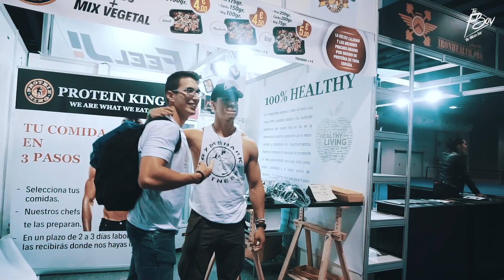VOY DE INCÓGNITO CON CABEZA DE CABALLO EN EL ARNOLD CLASSIC 2017 | TheFitnessBoy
El Arnold Classic es un evento sobre fitness y culturismo que se celebra una vez al año, y en el que se juntan todas las marcas de la industria del fitness en un mismo pabellón, con los atletas y modelos que todos conocemos de las redes sociales. Además de juntar a prácticamente todas las personas aficionadas y apasionadas por este mundillo y estilo de vida.

Este Domingo os compartiré el vlog completo del fin de semana, pero mientras tanto os dejo este vídeo en el que me paseo un rato disfrazado de centauro...

jajajajaja comentarios debajo!!!

¿TU ME RECONOCERÍAS POR EL CUERPO?

👨 Ernest Dift, 24 años, Barcelonés y YouTuber. Mi formación académica:
+ Centro privado de técnicos del Fitness ANEF, Barcelona (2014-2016)
+ Universidad de Barcelona, grado en Publicidad y Relaciones Públicas (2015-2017)
*Medio-Graduado: "Abandoné antes de empezar 3º para dedicarme a MI PASIÓN".

Y bueno, esto es todo lo formal y menos interesante que te puedo contar sobre mi.
Si realmente quieres saber quien soy, la pasión de la que te hablé, qué hago con mi vida y porqué subo vídeos a YouTube, echa un vistazo a esta película de 5min que tuve que crear para responderte🤘🎥 ESTA ES MI HISTORIA

🖥 Edited by: @gorka_gonzagutz

M Ú S I C A    V Í D E O
+ DANELLEchairs (brothelremix)
+ Bacardi Beat Trap Instrumental

MÁS INFORMACIÓN INTERESANTE

E D I T O R E S  D E L C A N A L  (D E S D E 16·04·2017)

+ Cámara de grabación
+ Micro de solapa inalámbrico
+ Micro de pistola
+ Trípode corto "de gorila" (para vlogs)
+ Trípode largo (altura 180cm)
+ Miniset Focos de luz para vídeos caseros

+ Mide peso, % grasa y músculo corporal y % agua (conectada al móvil con un app)